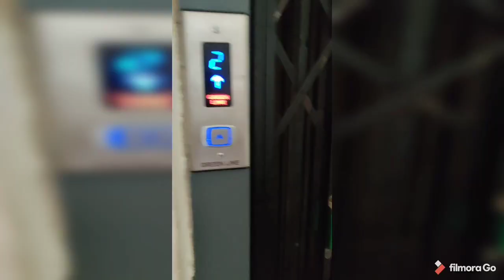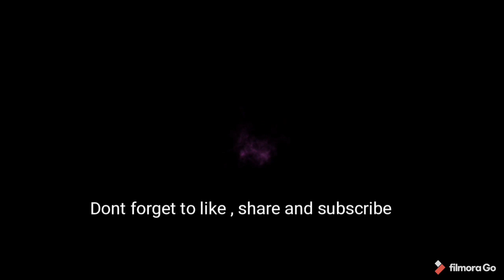শ্বশুর শাশুড়ির marriage anniversary spl 🎂🎂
I'm Priyanka Biswas. this is my 2nd vlog ! Hope you guys enjoyed this vlog ! Love you all